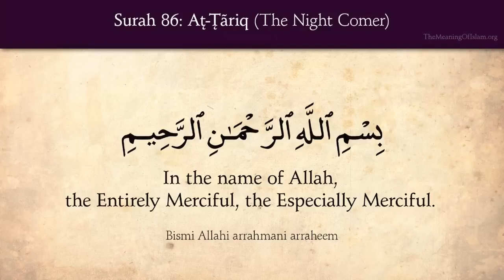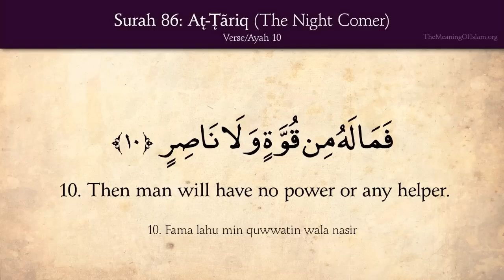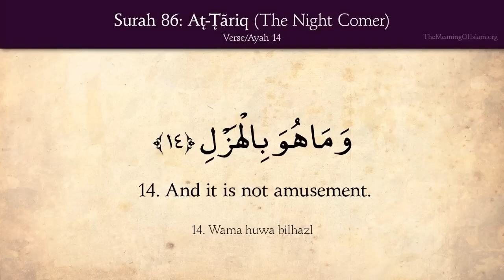But I am planning a plan. (Qur'an, Chapter 86, Verses 16 of 17, At - Tariq (The Night Comer)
By the sky and the night comer -  And what can make you know what is the night comer?  It is the piercing star -  There is no soul but that it has over it a protector. - (Qur'an, Al- Tariq, The Nightly Visitor [86]:1+2+3+4 of 17)

So let man observe from what he was created.  He was created from a fluid, ejected,  Emerging from between the backbone and the ribs.  Indeed, Allah, to return him [to life], is Able.  The Day when secrets will be put on trial,  Then man will have no power or any helper.  - (Qur'an, Al- Tariq, The Nightly Visitor [86]: 5 to 10 of 17)

By the sky which returns [rain]  And [by] the earth which cracks open, Indeed, the Qur'an is a decisive statement,  And it is not amusement.  Indeed, they are planning a plan,   But I am planning a plan. So allow time for the disbelievers. Leave them awhile.  - (Qur'an, Al- Tariq, The Nightly Visitor [86]: 11 to 17 of 17)